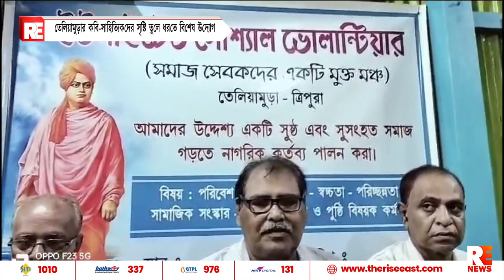তেলিয়ামুড়ার কবি-সাহিত্যিকদের সৃষ্টি তুলে ধরতে বিশেষ উদ্যোগ